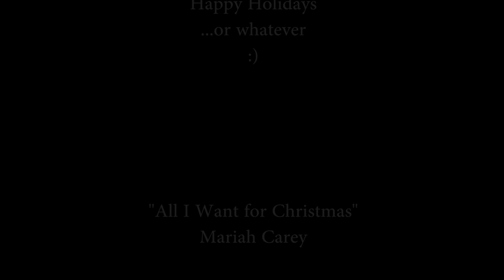Homemade Ornaments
How to make homemade ornaments.

4 cups of flour.
1 cup of salt.
1 1/2 cups of water.
Mix together in bowl.
Optional: Add color, oil, cinnamon, or extract.
Roll out mixture on flat surface.
Cut out shapes.
Optional: Decorate with glitter.
Place on wax lined cookie sheet.
Poke small holes in each ornament.
Bake in oven at 200ºF for approx. 1 hour.
Optional: Paint designs on ornaments.
String ornaments with twine or ribbon.